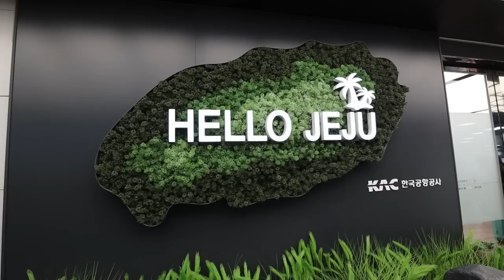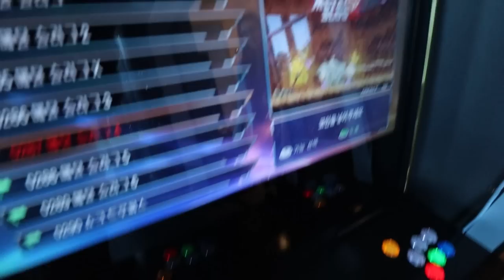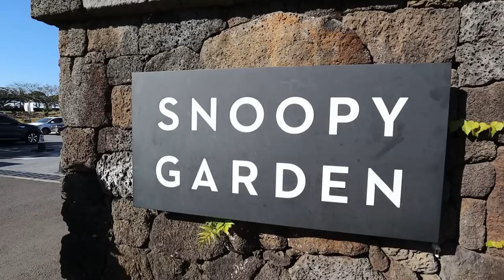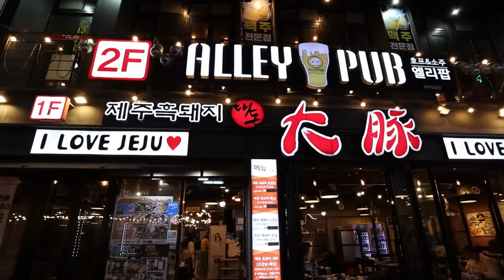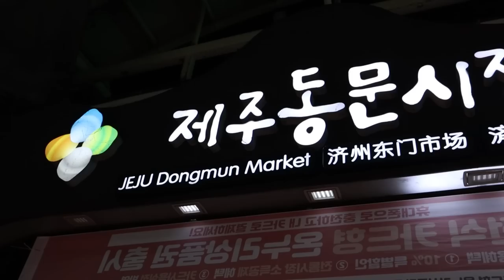Family Outing in JEJU ISLAND - Seafood Restaurants & Airbnb Tour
It's our first time visiting Jeju Island. Here's what we did over the course of three days 🍊

We had so much fun in Jeju. I think 3 days was more than enough to explore the whole island.
I also recommend hiring a car if you plan to travel there.

Seafood Ramen: Noraba Jeju

Daedon Black Pork BBQ: 29 Gwandeok-ro 15-gilJeju-si, Jeju-do, South Korea

Airbnb: Jochon-eup, Jeju (this place costs $600AUD a night. Fits 6+ people)

This video was edited by Brian

I really hope Jeju Boy is doing well out there 🙏
Hopefully you found your way home lil boy!

Chonny & Dalena